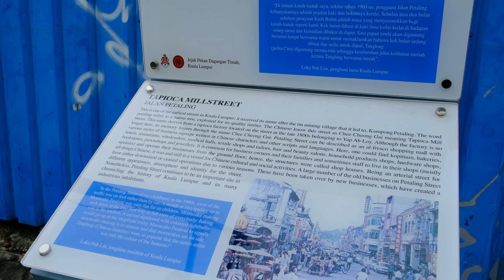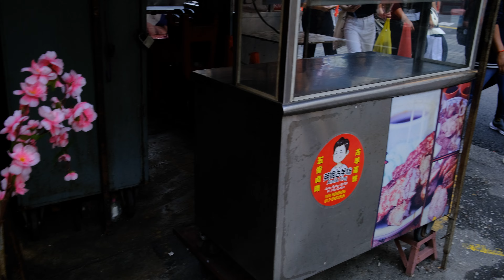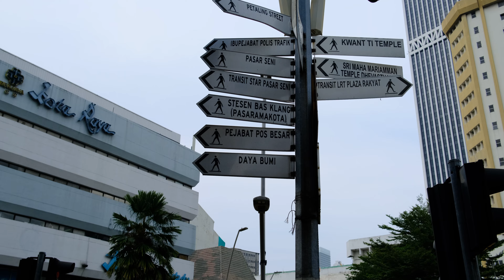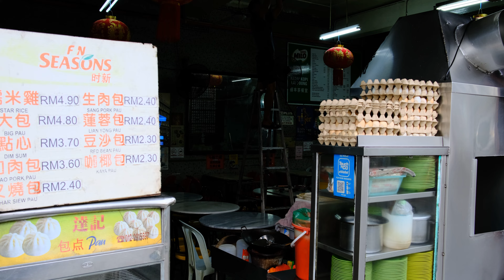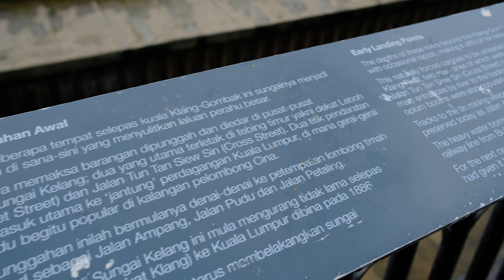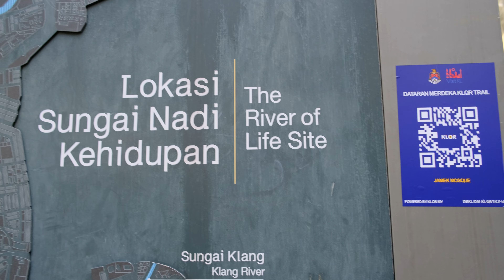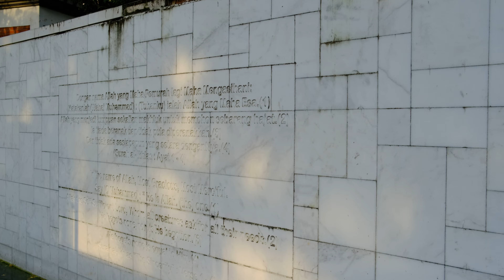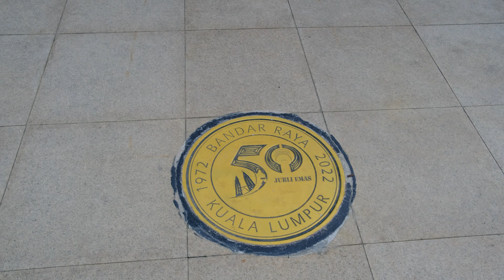Chinatown, Central Market, River of Life, Pedestrian Bridge, Merdeka Square, Kuala Lumpur, Malaysia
🚶‍♂️Step into the vibrant tapestry of Kuala Lumpur with this enchanting walking tour video. Begin your journey in the heart of the city's cultural kaleidoscope—Chinatown.

Stroll through the bustling streets adorned with colorful lanterns, where the aroma of sizzling street food wafts through the air, creating a sensory symphony that is quintessentially Malaysian.

As you venture into Central Market, let the eclectic mix of stalls captivate your senses. From traditional batik art to modern crafts, this market is a treasure trove of local creativity. The lively atmosphere mirrors the city's dynamic spirit, making it a must-visit destination.

Next, follow the rhythm of the River of Life, a waterway that weaves through the urban landscape, adding a serene touch to the city's hustle and bustle. Admire the juxtaposition of modern architecture and historical structures lining the riverbanks, creating a picturesque blend of old and new.

Cross the iconic Pedestrian Bridge, connecting the past and present as you traverse the city's evolving skyline. Feel the energy of the urban flow beneath your feet, a metaphorical journey through time and progress.

Arriving at Merdeka Square, be greeted by the grandeur of historical landmarks. The Sultan Abdul Samad Building stands tall, a testament to the city's colonial history. Surrounding greenery and the towering flagpole contribute to the square's regal ambiance, providing a perfect backdrop for reflection and appreciation.

This walking tour encapsulates the essence of Kuala Lumpur—where tradition meets modernity, and each step unfolds a new chapter in the city's rich narrative. Join this visual odyssey through the heart of Malaysia's capital, where every corner tells a story, and every stride unveils a new facet of this cosmopolitan gem.

🔺 Zen Studio 888 🔺